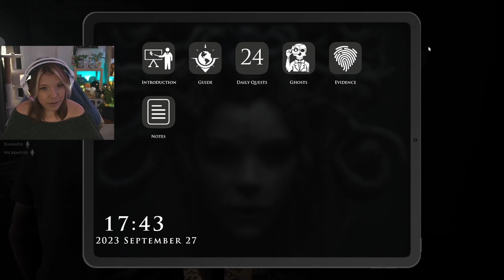Getting spooked and scared w/ Michela, Shelby, and Nick Meyer! | Demonologist [VOD Sep 27, 2023]